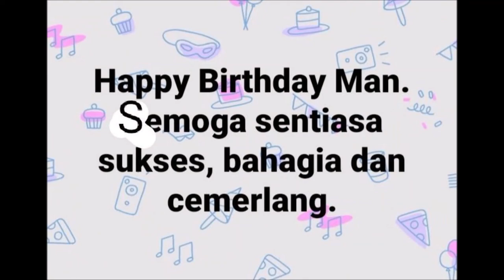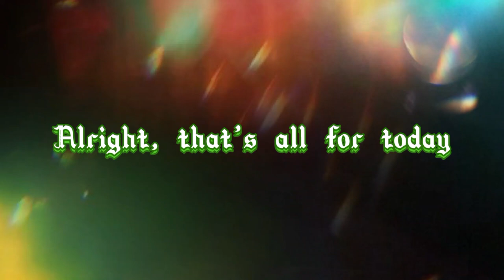Reply to Birthday Wishes (Wesley Talk #5)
Dalam video kali ini, saya akan memberikan membalas ucapan hari jadi yang telah kalian berikan sempena ulang tahun saya. Terlebih dahulu terima kasih atas ucapan yang kalian berikan. Namun begitu, saya akan memilih ucapan hari lahir secara rawak disebabkan situasi tertentu, sama juga dengan nama pemberi ucapan, saya takkan bongkarkan.

For this video, i would like to give a reply to those birthday wishes that you all gave me during my birthday at that day. First and foremost, thank you for all whom gave me those wishes. However, I could only choose some wishes to reply due to some situation, same goes with those who gives wishes, your name i won't tell it out.